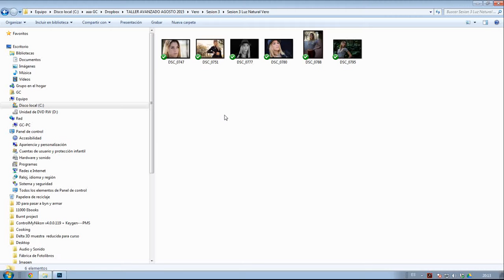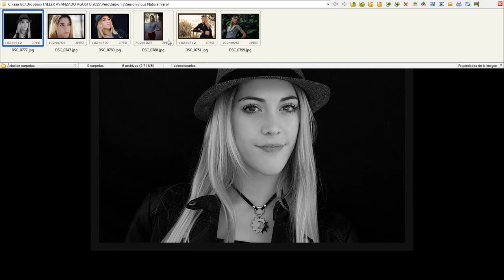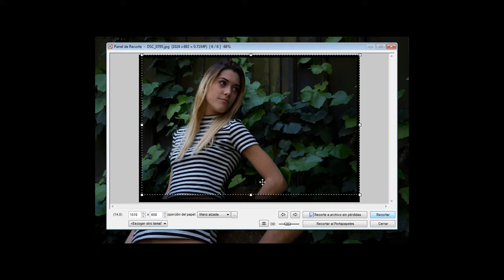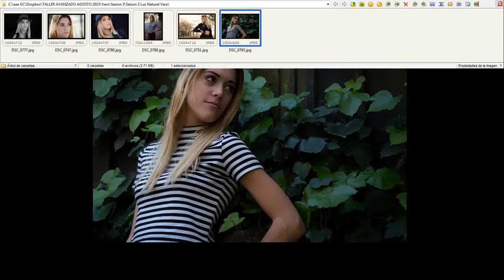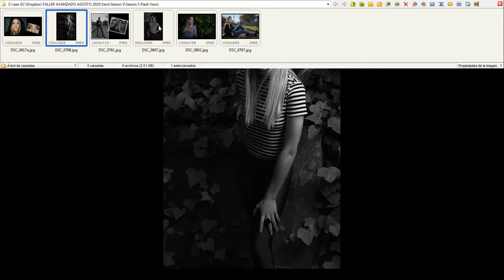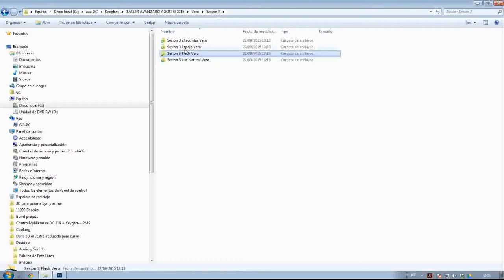Sesion 3 Maru VERO